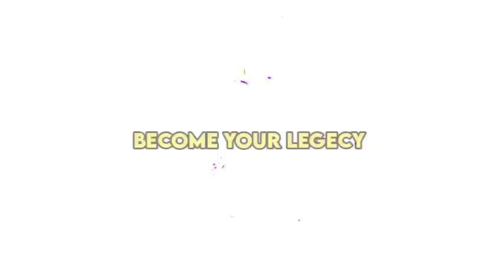Rohit Sharma century vs NZ 😎 | Rohit Sharma comback 😈 status •